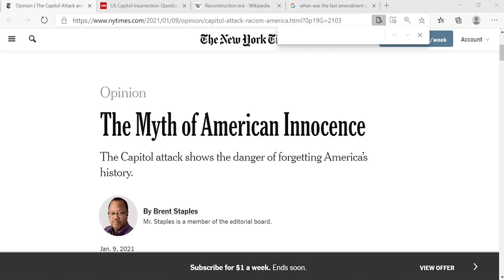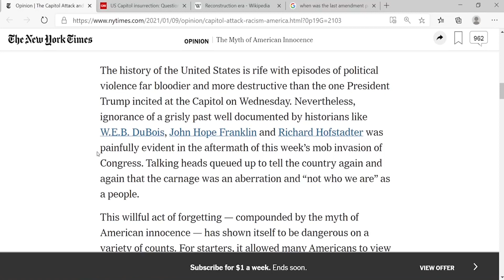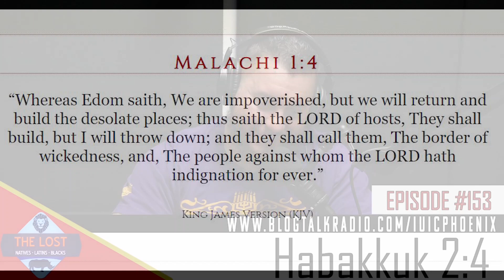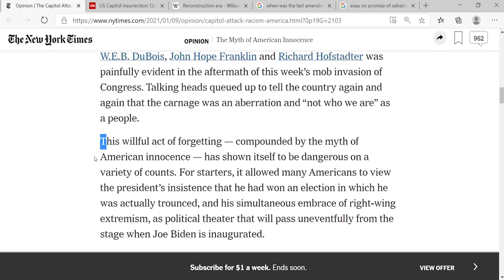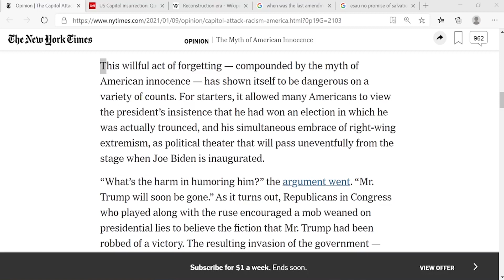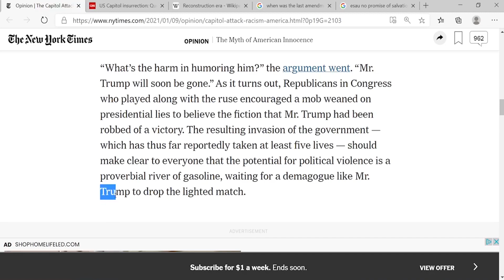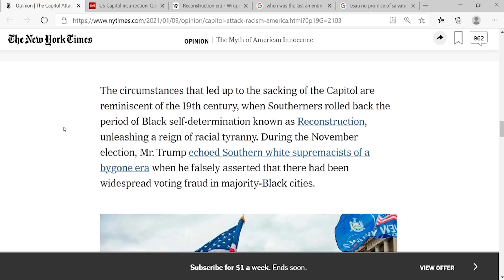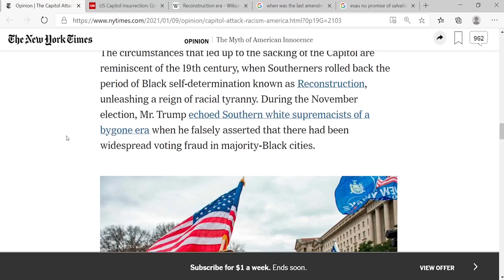The Israelites: The Power Hour | Willful Act of Forgetting